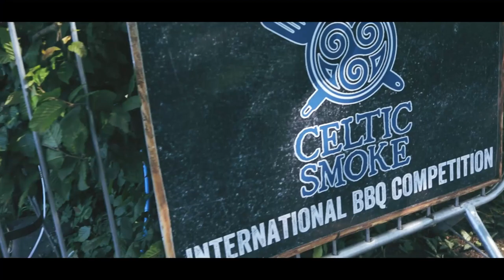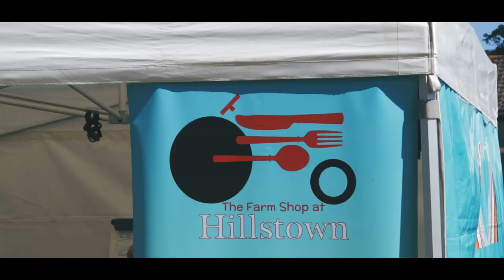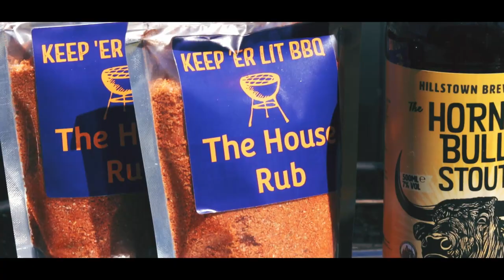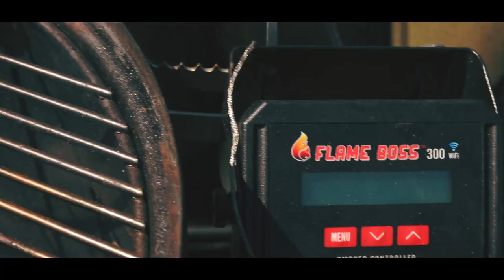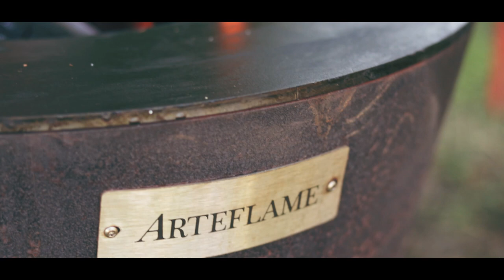Celtic Smoke KCBS BBQ Comp | Dalriada Festival 2019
This past weekend I had the chance to visit my first KCBS BBQ competition at Dalriada Festival 2019 here in Northern Ireland. it was the first time a KCBS comp had been held over here so I couldn't miss it!

It was great catching up with everyone from the teams and meeting some of the guys for the first time. I have nothing but respect for what these guys do, the quality of their food is amazing.

huge congrats to everyone who was involved, both teams and organisers.

I'm off to start practising for Celtic Smoke 2020 😜

--x--

---x---

The EASIEST way to light your Charcoal

ESSENTIAL Gloves for handling hot BBQ accessories

The long lasting BRIQUETTES I use